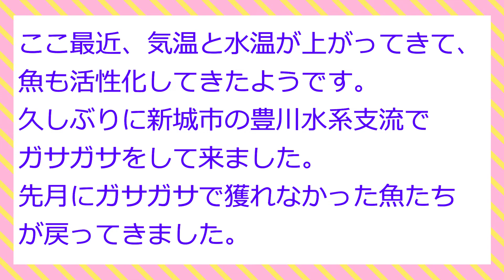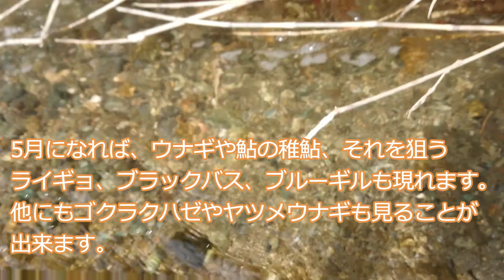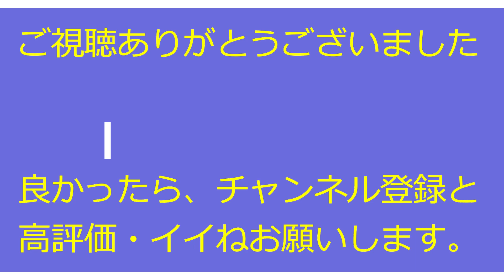暖かくなって、魚が戻ってきた！豊川支流（2012年4月12日）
＊4月に入ってから、気温、水温ともに上がってきて、豊川支流の川にも
　魚が戻ってきました。これから、夏にかけてどんどん魚種と数が増えて
　来るので、とっても楽しみです。